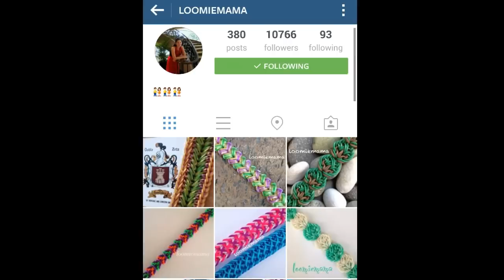New "X Marks The Spot" Hook Only Rainbow Loom Bracelet/How To Tutorial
This is a hook only bracelet designed by the very talented @Loomiemama on instagram.
You can use a regular hook or a  double ended hook   and uses approx 100 bands.